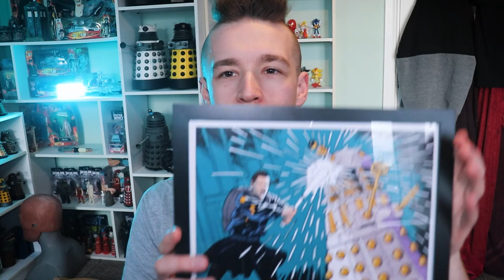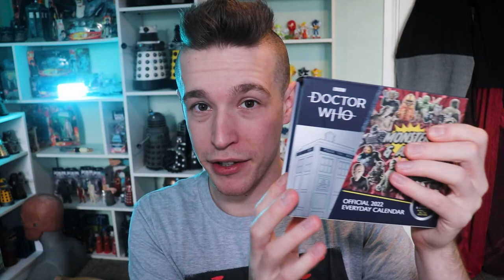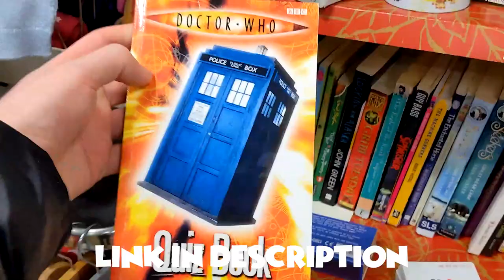Merch Haul Ep.2 - Christmas Special